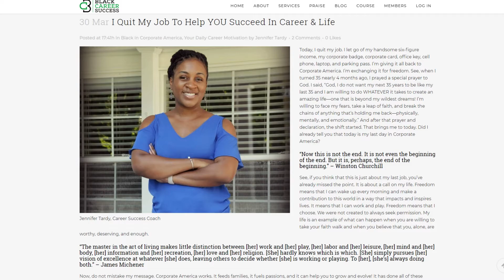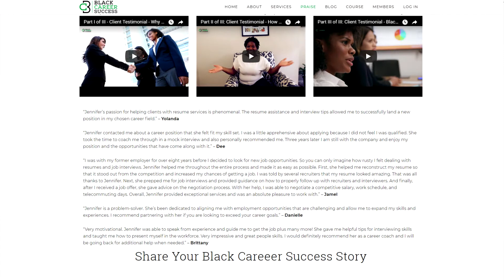Career Success Channel Trailer